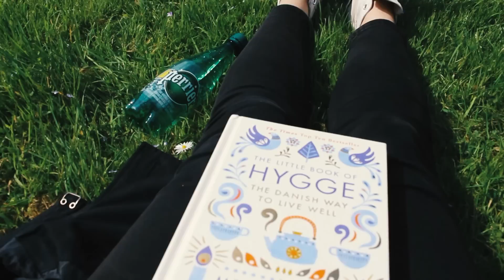5 ПЛЮСОВ ЖИЗНИ ВО ФРАНЦИИ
Бонжур а тус!

Сегодня я расскажу вам о пяти вещах, которые мне нравятся во Франции. А через неделю я расскажу вам о пяти вещах, с которыми мне тяжело смириться.
P.S. Да, я перезалила это видео из-за того, что сперва я загрузила неверную версию видео. ^^''